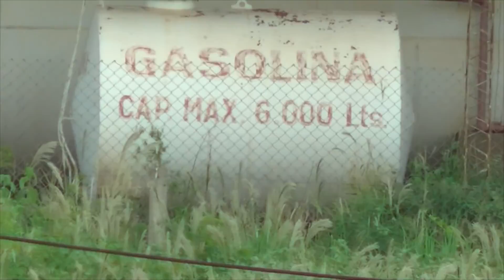Cerro Mutún contiene el yacimiento más grande de hierro Puerto Suarez Bolivia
Cerro  Mutún Se encuentra en la provincia de Germán Busch en el departamento de Santa Cruz Sierra Puerto Suarez Bolivia .
actualmente  se  desarrollan  actividades  de  extracción  de  hierro